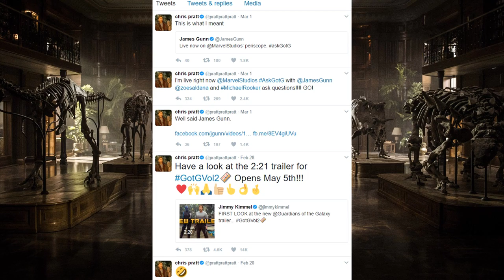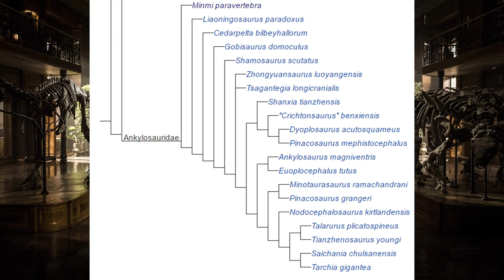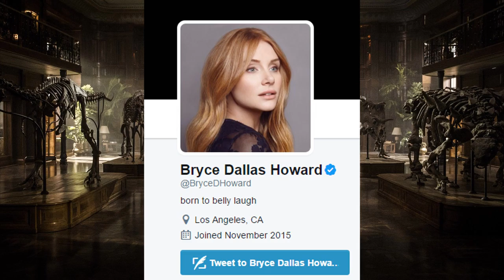First Jurassic World Sequel Picture announced!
This video is created on the day when they are already 10 days in filming of the new Jurassic World sequel. Pretty sick! Follow BryceDHoward for more daily updates! Also check out JA Bayona, Chris Pratt, Frank Marshall and Colin Trevorrow.

All the information was from ze interwebs, so I try to be as specific as possible if I did get something wrong I am sure I will be reading it in the comments! Enjoy this video Jurassic World / Jurassic Park movie lovers! Peace!